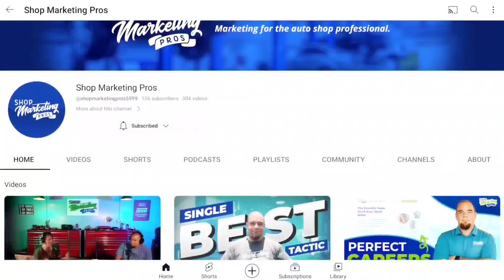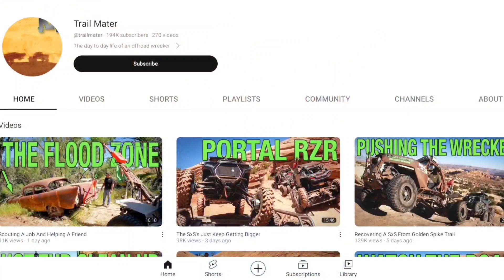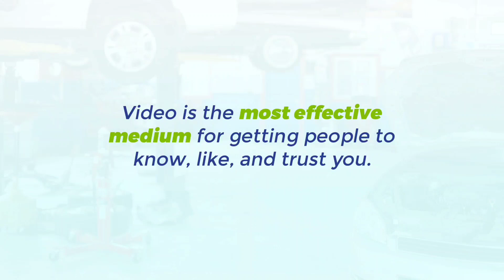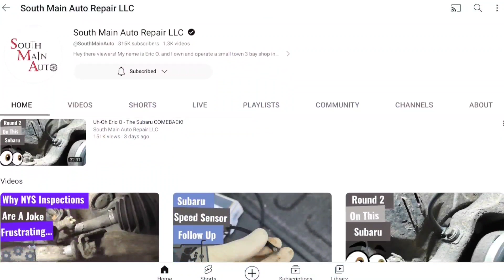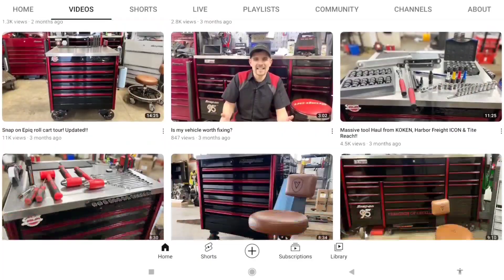Tapping Into YouTube For Your Auto Repair Shop's Marketing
One of the most underutilized marketing channels for an auto repair shop is YouTube. Having the ability to essentially create your own television channel FOR FREE is a major advantage for any business, but especially for a content machine like an auto repair shop. In this video, I tell you all of the reasons why you should be using YouTube as a way to help your clients and future clients get to know, like, and trust you and your team through the power of video.